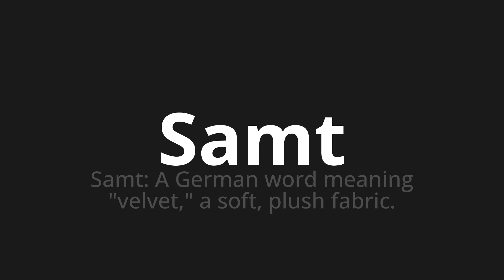How to pronounce Samt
Master the Pronunciation of 'Samt which means together' - which means : Velvet: A German Word Meaning "Velvet," A Soft, Plush Fabric. 📝 with @HTPronounce 🎓🗣️ - [Your Guide to German]

Learn to pronounce 'Samt' perfectly in German with our easy and engaging tutorial by @HTPronounce! 📖📽️ In this comprehensive video, we provide you with native speaker examples 🗣️👂 and phonetic breakdowns 🎵 to ensure you get the pronunciation just right.

How to say velvet in German